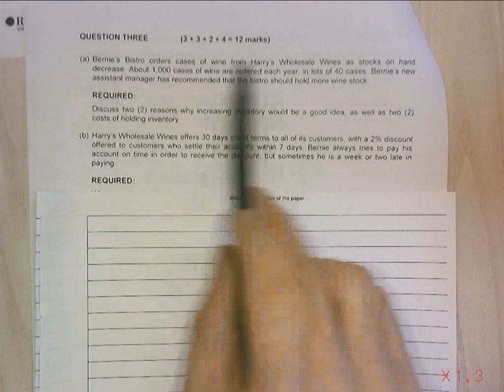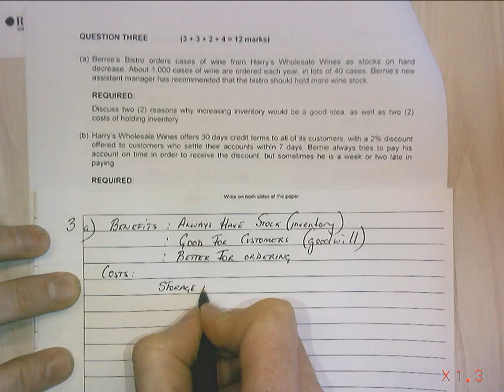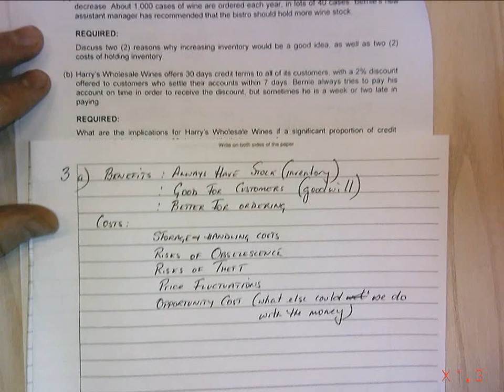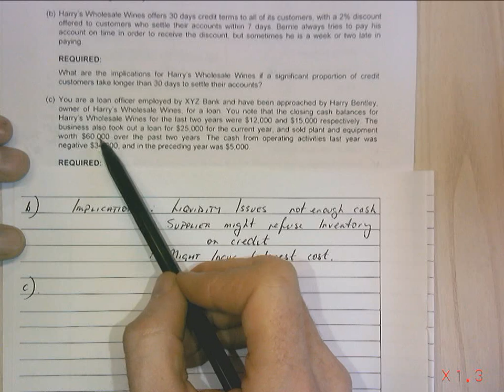Cash flow warning signs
Exam question on warning signs in cash flow statements. The calculation and analysis of inventory orders